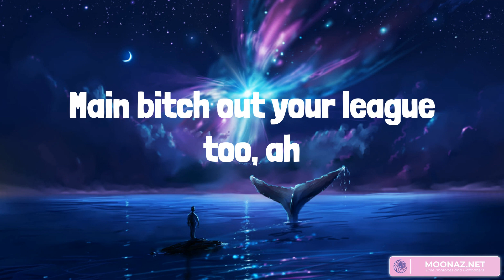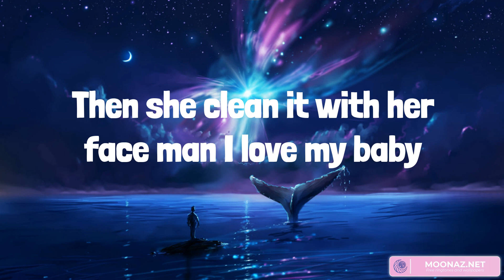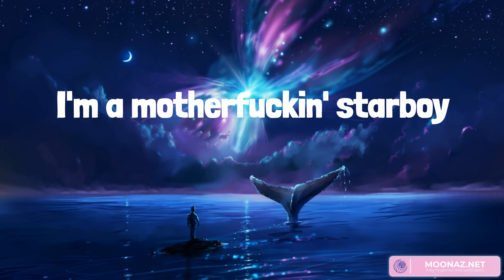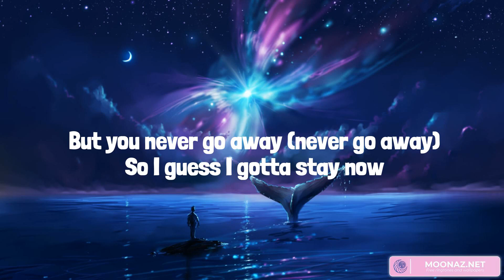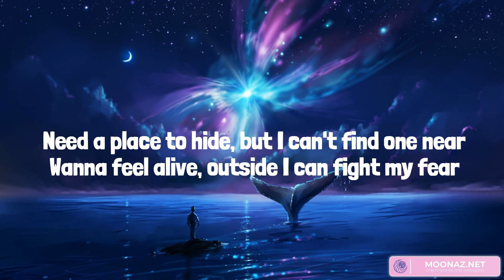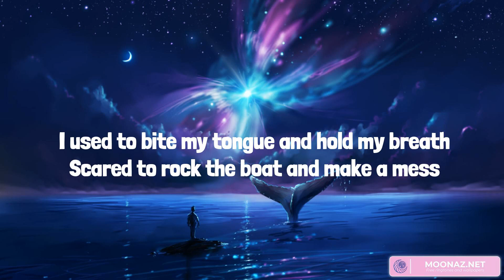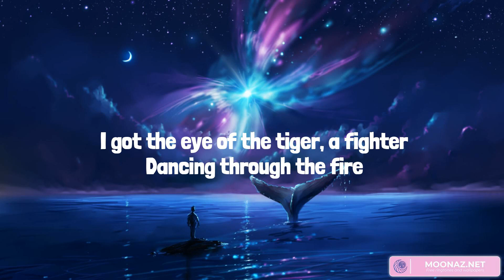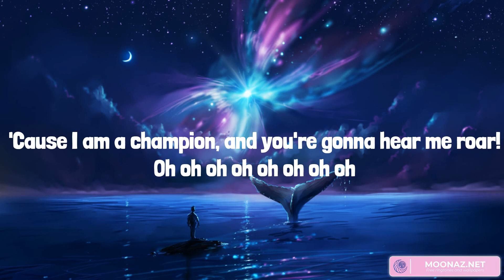Starboy - The Weeknd, Billie Eilish, Katy Perry (Mix Lyrics)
100 on the dash get me close to God